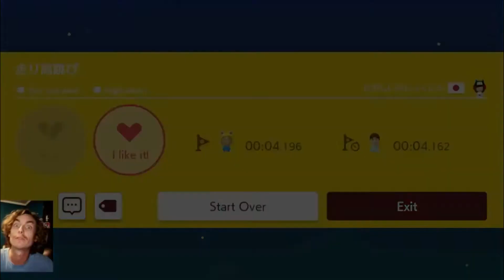Three short toughie's SUPER MARIO MAKER 2 スーパーマリオメーカー2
VERY FUN BUT VERY CHALLENGING LEVELS COMMENT IF I SHOULD PLAY MORE OF THIS MAKERS LEVELS!!
Enjoy!!(o゜▽゜)o☆ヾ(￣▽￣)

NEW DISCORD IS UP!! COME JOIN THE CONVERSATION!! SHARE ACCOMPLISHMENTS, LEVEL ID'S!! I WILL TRY TO PLAY YOUR LEVELS SEND THEM TO PAPA!